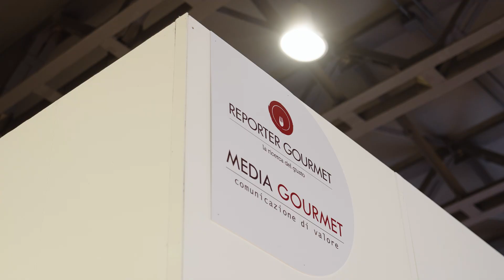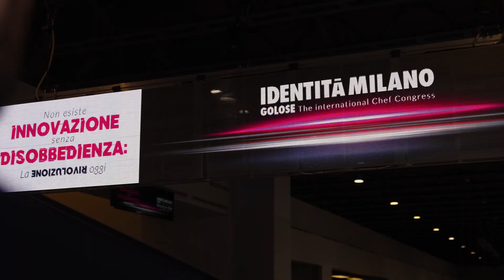Il trailer di Identità Milano 2024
Il trailer delle interviste raccolte durante il congresso di Identità Milano 2024!